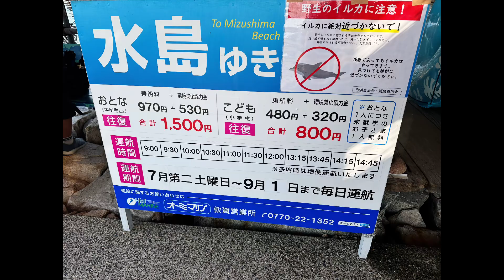「みずしまリゾート」北陸のハワイ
「北陸のハワイ」無人島　水島リゾート